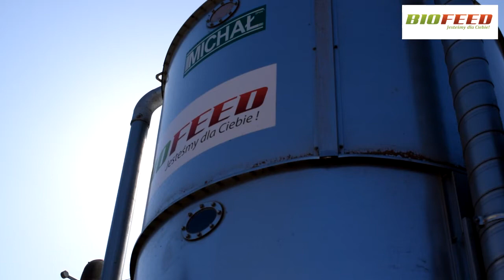Hodowca bydła o współpracy z BIOFEED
Pan Jan Szynkowski prowadzi z synem gospodarstwo w Kalniku koło Morąga. Hodują ponad 80 sztuk bydła mlecznego. Przeciętna wydajność uzyskiwana od sztuki to 10 tysięcy litrów.
Dostawcą paszy do gospodarstwa jest firma BIOFEED. Rozmawialiśmy z Panem Janem o tym jak ocenia współpracę z naszą firmą.